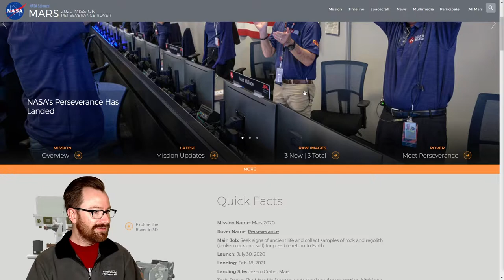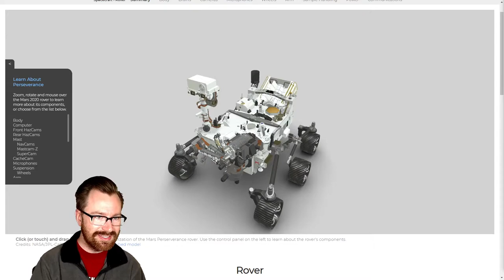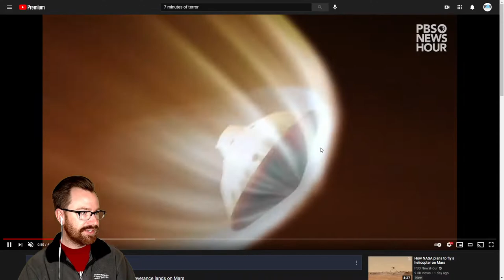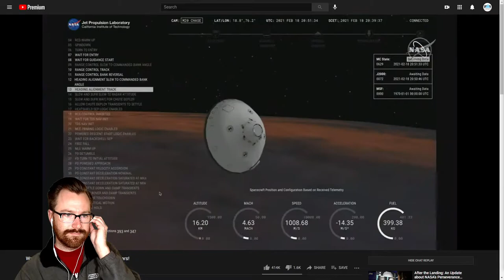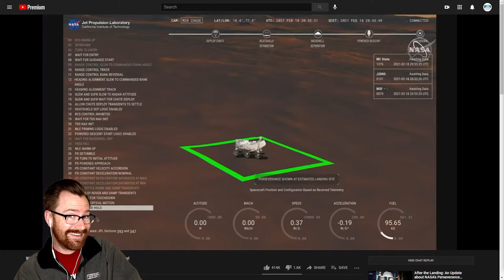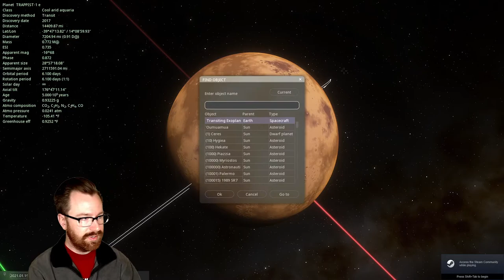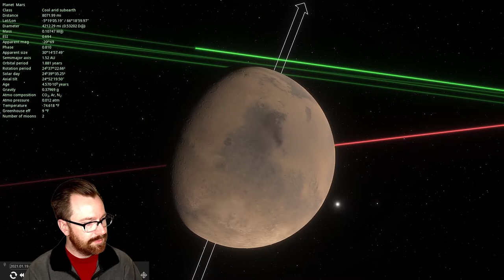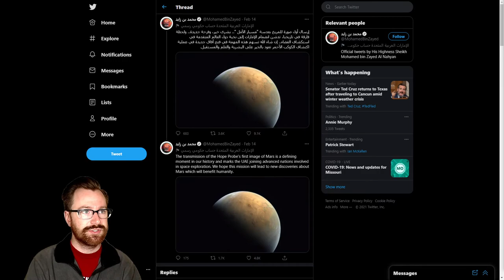DEEP DIVE: Perseverance Rover landing recap livestream 2/18/21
"Touchdown confirmed." NASA's Mars Perseverance rover made it safely to the Red Planet's surface and transmitted its first image back to Earth! Tonight, join Planetarium Specialist Patrick Hess for this special bonus planetarium livestream as we take a look at highlights from this afternoon's landing and answer your questions live.

Supported by MRI Global